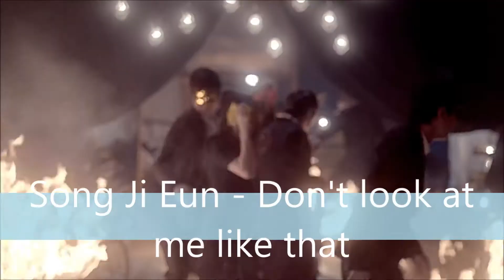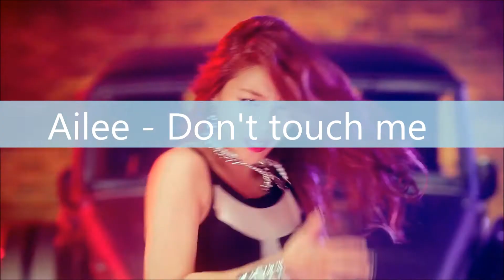My favourite part in KPOP SONGS